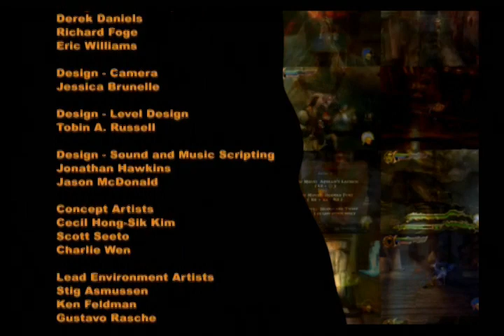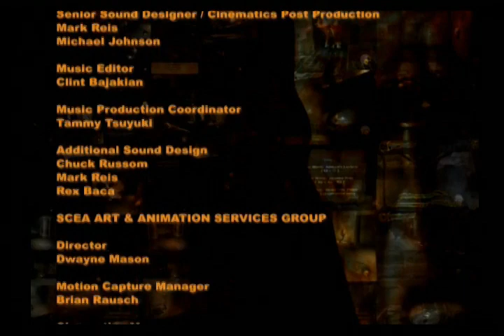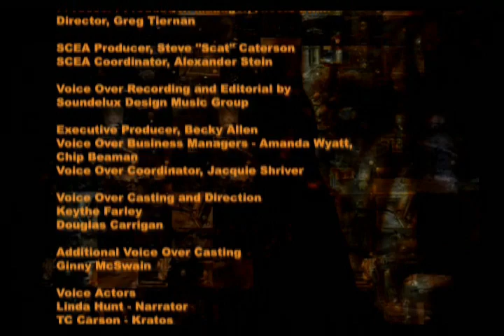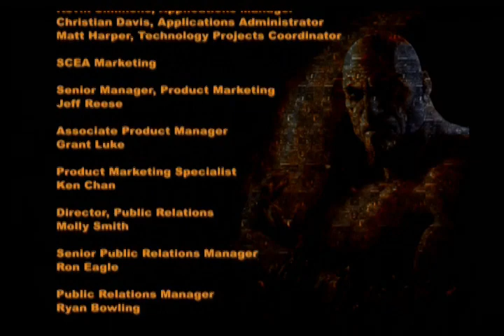God of war O novo Deus da guerra PS2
Batalha final entre Kratos e Ares.